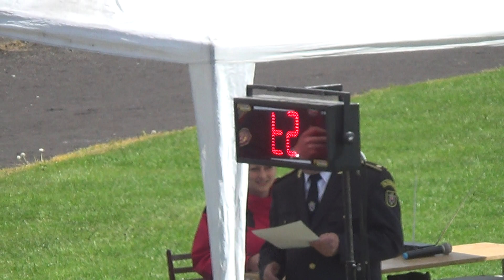Peter Boss Bujna Kysucká Stovka 2. pokus